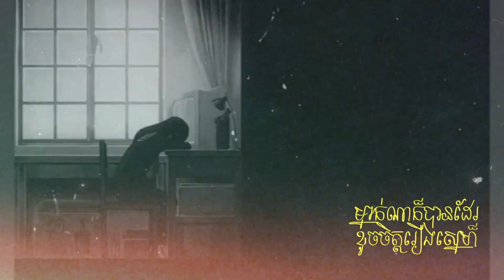CSB - ថ្ងៃនេះឆ្នាំមុន X ហេតុអ្វីយើងបែកគ្នា